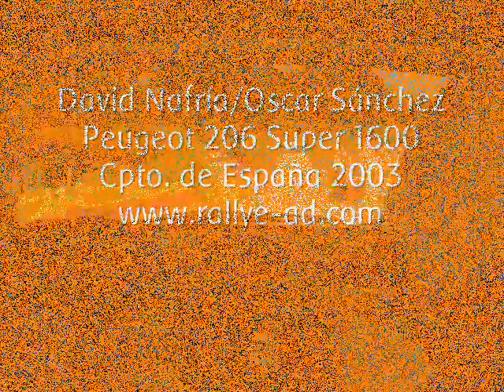David Nafría. Resumen 2003 Peugeot206 S1600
Cámara interior David Nafría/Oscar Sánchez. Resumen temporada 2003. Campeonato de España de Rallyes. Peugeot 206 Super 1600